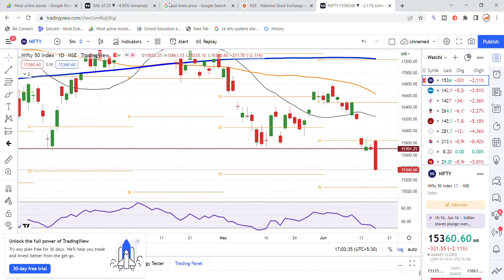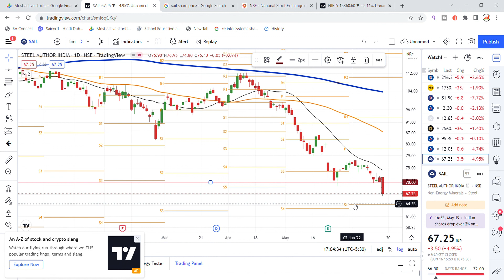SAIL Ltd Share News Today | SAIL Share Latest News | Share Market Latest News